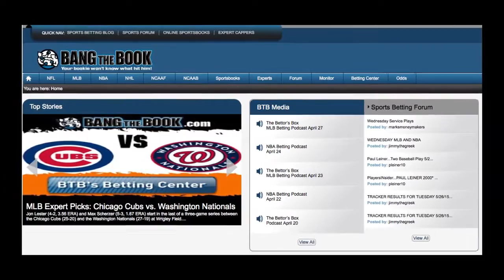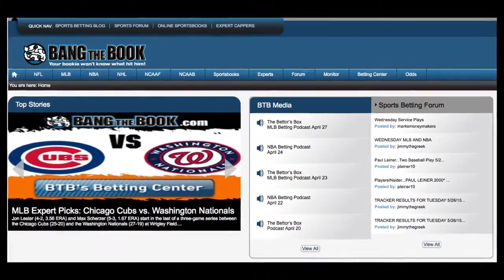Sugar Bowl Pick & odds: Mississippi Rebels vs Oklahoma State Cowboys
This game has the makings of a shootout as the Oklahoma State Cowboys meet with the Ole Miss Rebels for the opportunity to win the Sugar Bowl. Ole Miss (9-3) enters this game having gotten the win in four of its last five, while Oklahoma State (10-2) has fallen in two of its last three. The game will air Friday, Jan 1 at 8:30 p.m. ET on ESPN.